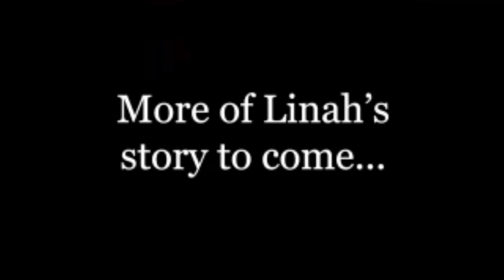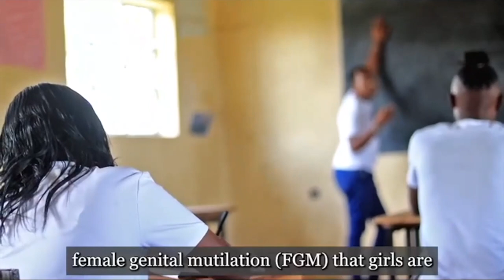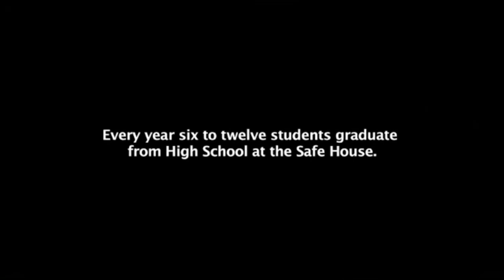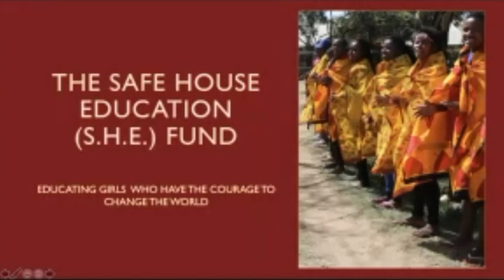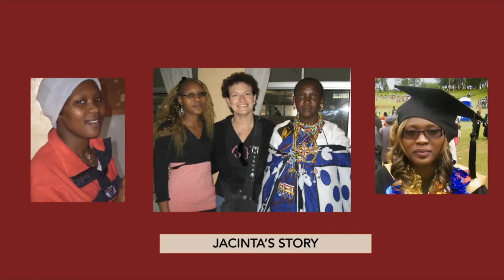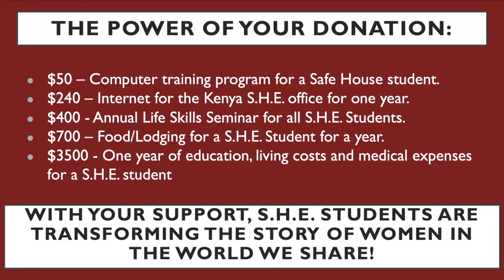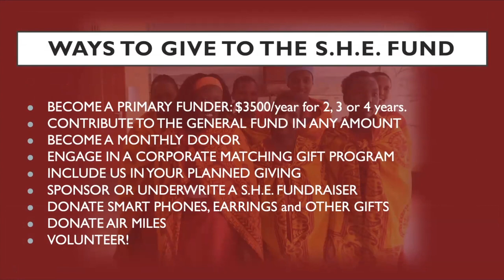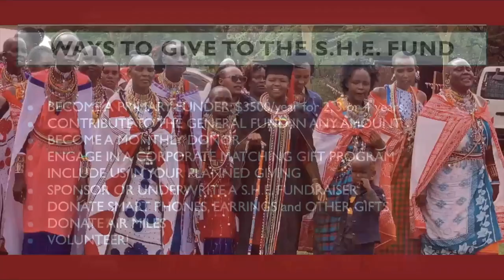From Tribe and Fire: Poetry and Music in Support of the S.H.E. Fund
Poets: Ellen Bass, Danusha Lameris, Jane Hirshfield, Naomi Shihab Nye, Marie Howe
Musicians: Jami Sieber, Agu, Muthoni Drummer Queen
Founder/Director of the S.H.E. Fund: Kim Rosen
Associate Director: Maya Brown
Program and Operations Director: Nacala Jendayi
THE POETRY AND MUSIC EVENT IS THE FIRST HOUR AND 40 MINUTES
FOLLOWED BY A CONVERSATION ABOUT THE S.H.E. FUND.

FROM TRIBE AND FIRE FROM TRIBE AND FIRE was a unique virtual event featuring poets Ellen Bass, Naomi Shihab Nye, Jane Hirshfield, Marie Howe, and Danusha Laméris and musicians Jami Sieber, Agu and Muthoni Drummer Queen. In this time when challenges bring us together even as social distancing keeps us apart, we joined hearts through poetry, music and inspiration to support the students of the S.H.E. Fund in solidarity with women, girls, and students all over the world

The event benefited the students of the Safe House Education (S.H.E.) Fund, young women from the Maasai tribe in Kenya who have escaped Female Genital Mutilation and early childhood marriage, as well as their tribe's refusal to educate females. The S.H.E. Fund offers these courageous students the financial support and guidance needed to pursue their college or university education. They emerge from their higher education with the skills and maturity to make their way in the world and fulfill their dreams of breaking the cycle of oppression in their communities.